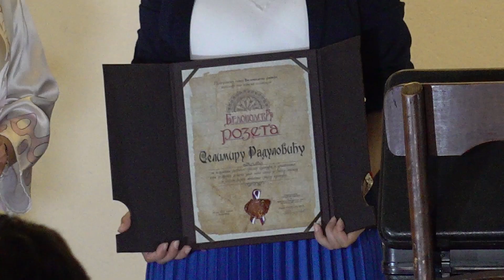BELOVODSKA ROZETA URUČENA SELIMIRU RADULOVIĆU 22.07.2024.